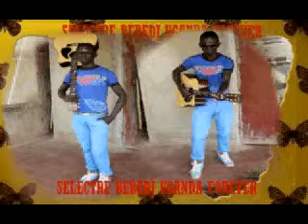Larema by Bebe Dj ft all stars official audio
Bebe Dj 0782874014